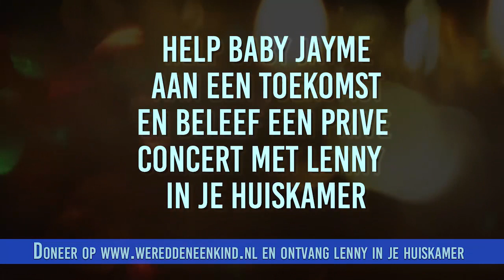Lenny Kuhr - Actie 'We redden een kind.nl' * Help Jayme en ontvang Lenny bij je in de huiskamer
Als tegenprestatie krijg je dan een link van het unieke Lenny Kuhr Unplugged concert vanuit haar huiskamer.